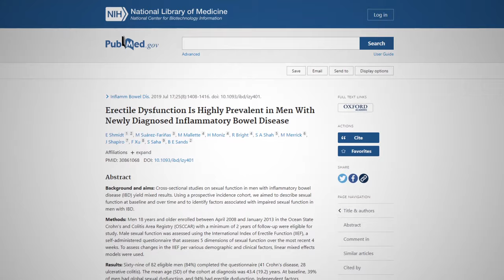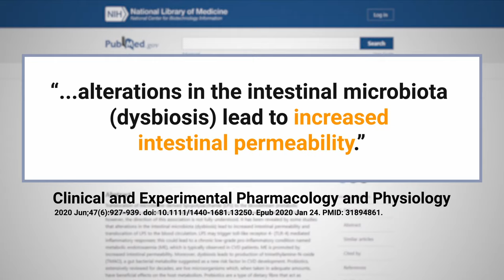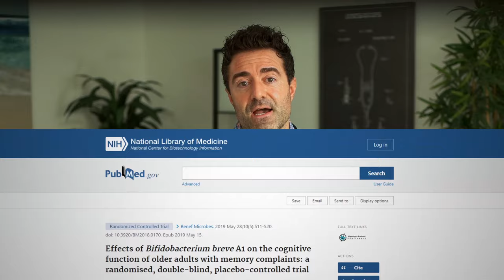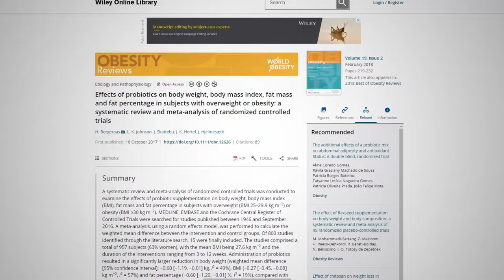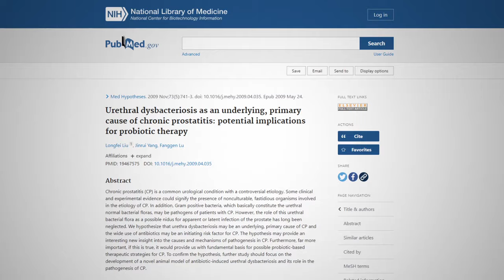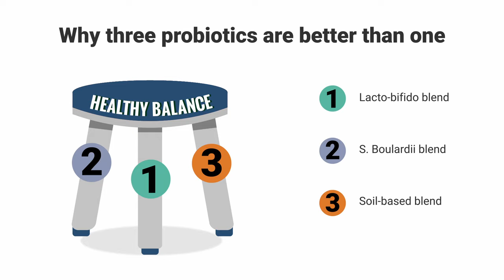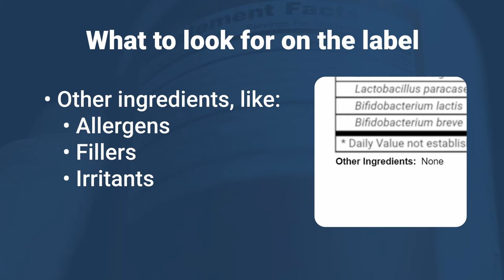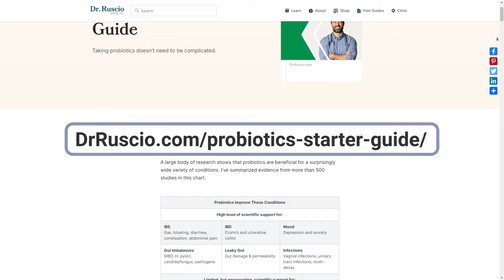Probiotics for Men: What the Research Shows (and Doesn't Show)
What are the best probiotics for men? What specifically do they help with? And is there really a difference in probiotics for men and women? Dr. Michael Ruscio, DC gives you the lowdown on probiotics for sexual function, heart health, prostate health, men’s weight loss, cognition, sleep, and more.

To read what the science says about probiotics for weight loss:
Dr. Ruscio DC Articles Cited